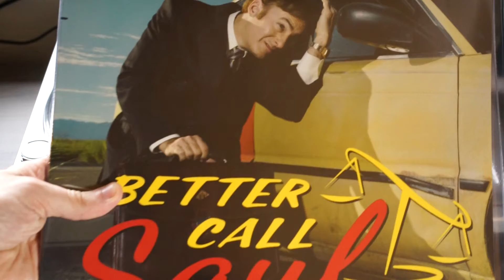Better Call Saul - Main Title Theme + Vivaldi Concerto in G (Vinyl, LP)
Better Call Saul Vinyl 2015 :
Main Title Theme + Vivaldi Concerto in G (Vinyl, LP)

Audio-Technica LP120 + Corsair SP2500

Record : Sony A7